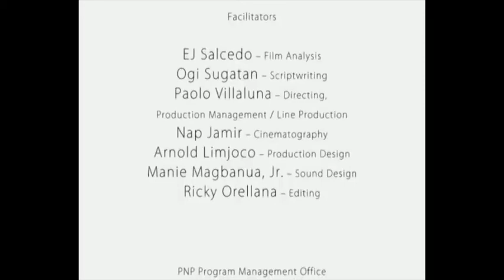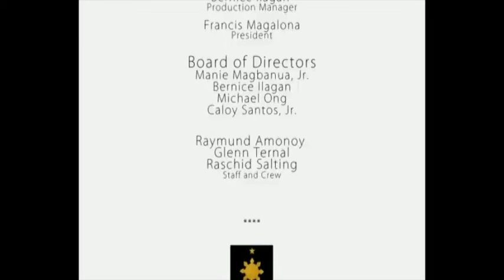Elysium (Short Film)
A short film produced by Filipino Pictures Inc.
Starring:
Sue Prado as Rachel
Martin de la Paz as Carlo
Director:
Jason B. Lopez
Screenplay:
Jonjie Domingo
Director of Photography:
Edrie Myrick B. Ocampo
Assistant Directors:
Jonjie Domingo
Purah Parayno
Production Manager:
Purah Parayno
Production Design:
Jippy Pascua
Editors:
Jippy Pascua
Scoring: